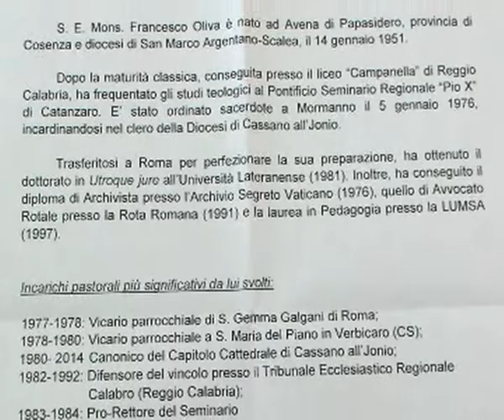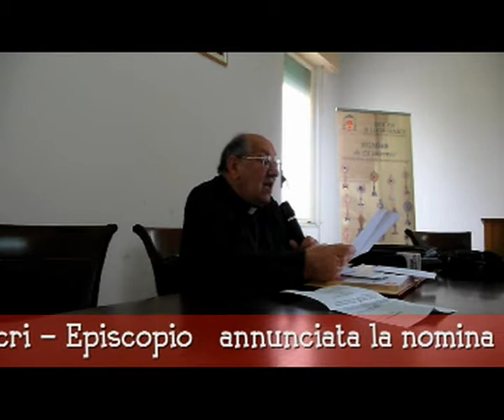Locri annuncio di Mons. Francesco Oliva nuovo Vescovo di Locri-Gerace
Locri Episcopio, Mons. Cornelio Femia annuncia Mons. Francesco Oliva, quale nuovo vescovo della Diocesi di Locri - Gerace.